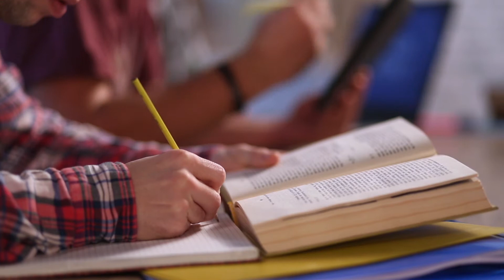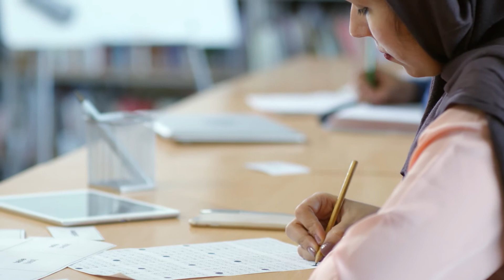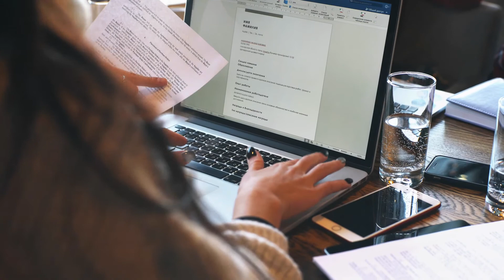Detach From Outcome | Spirituality and Law of Attraction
When one attaches too much importance to the results of their actions, detachment comes very hard and so does contentment. In the act of letting go, detachment is very important. When we start accepting something knowing that whatever was meant to happen will happen, because that's how the universe works, undue emotional attachments to the results of our karma slowly starts to release it's binding from us and when that happens, we have truly detached ourselves from the outcomes of our actions.

Also available on ( Spotify, Apple Podcasts, Google Store )

All Fanmail to:
Lincoln,
LN5 5JZ